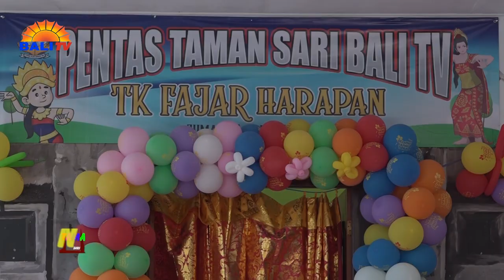TK FAJAR HARAPAN | TAMAN SARI